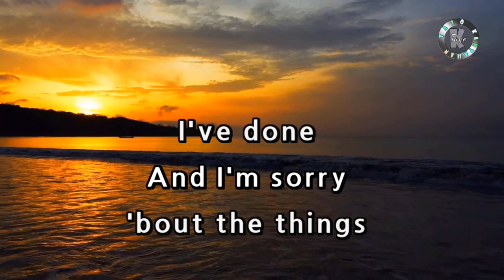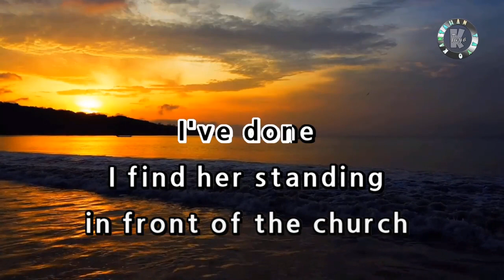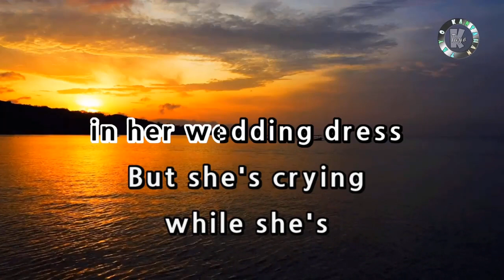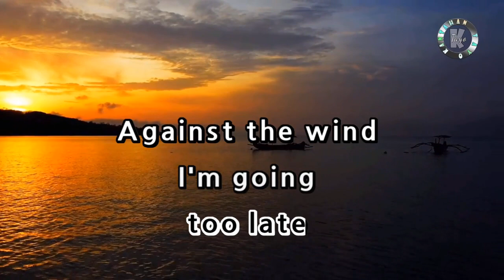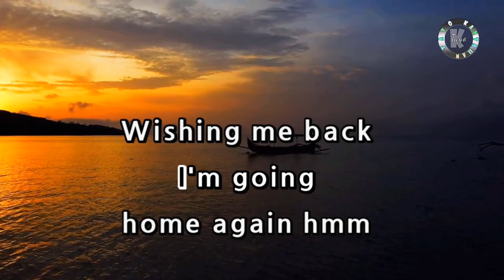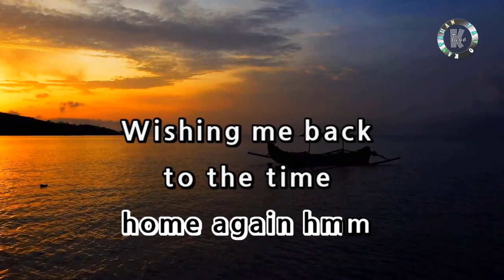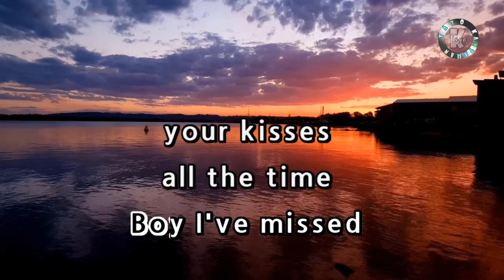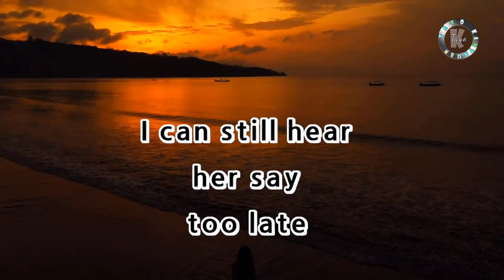25 Minutes By Micheal Learns To Rock